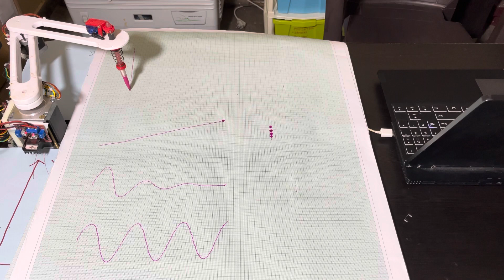Home made Serial Robot manipulator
This type of robot can serves as an interactive tool for teaching students the fundamentals of programming, trigonometry, functions, and graphs.